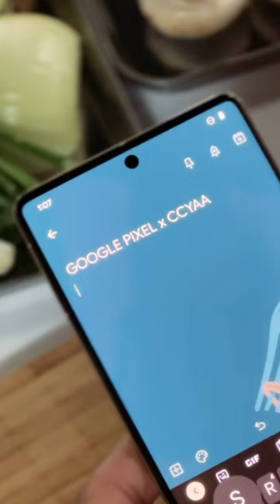Google Pixel 7 Pro got me switching from Kitchen To Court @madebygoogle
Switching it up from cooking in the kitchen to cooking at the court🤝🏻

Come with me and Google Pixel as we take on the @ccyaa_ CCYAACelebClassic next weekend!

I’ll be throwing down some fundraising noodles at FreshFest and then capturing all the hoops at the game with the new Google Pixel 7 Pro🤳

About Me:
🔪 Chef
💪🏼 National Level Fitness Competitor
🎗 16 Year Survivor

🌍Guiness World Record Holder
🇨🇦Top Chef Canada Finalist
🍁Chopped Canada Champ
🌟FridgeWars Champ
▸Coached By Matt Jansen | CampJansen Jansen Coaches